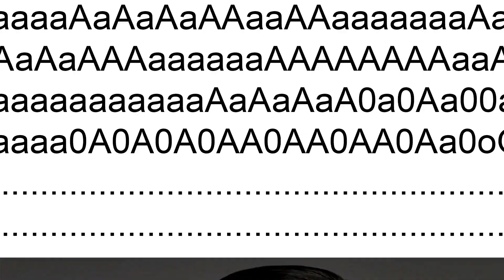СТАРМЕДИЯ БЬЕТ ПЕНАЛЬТИ // ДОШЛИ ДО АЛЕКОКА!?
Наш партнер, магазин футбольной экипировки Winsport👕

ВПЕРЕЕЕЕЕЕД СТАРМЕДИЯ‼️‼️‼️